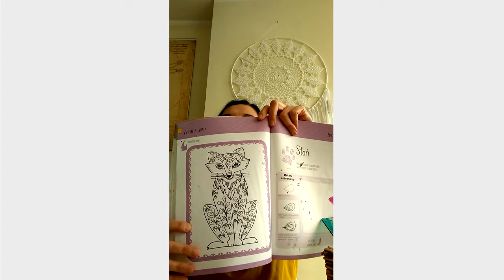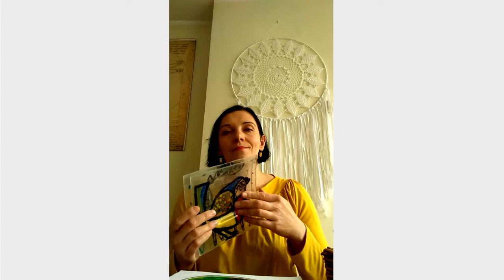Kreatywny Dzieciak - Malowanie na szkle #19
Malujemy arcydzieła na szkle.
-szklany przedmiot użytkowy (np. talerz, wazon, butelka),
-farby (np. akrylowe),
-cienki pędzelek lub pisak ścieralny,
-ręcznik papierowy, szmatka,
-wacik, gąbeczka lub patyczek kosmetyczny.